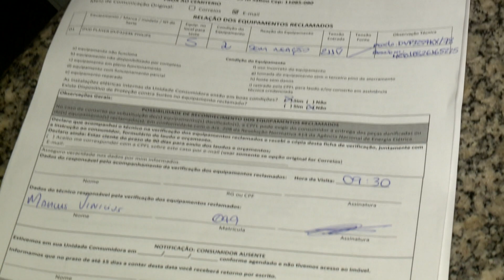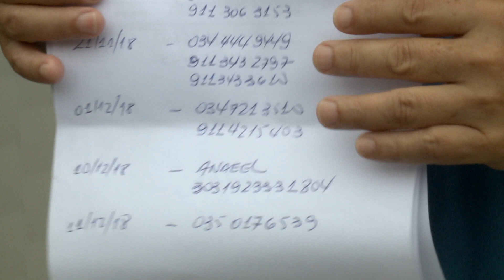Moradores do Saboó reclamam de constantes quedas de energia